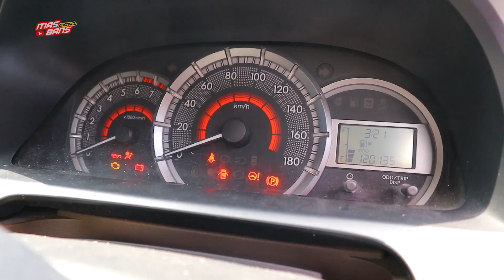DISINI STOKNYA LENGKAP, SEMUA EX BB ADA, BENGKELNYA JUGA BISA DIPAKAI BUAT SERVICE RUTIN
Assalammualaikum gaees
kalo minat dengan unit ex taxi pool bluebird Kramat Jati berikut contact person nya :

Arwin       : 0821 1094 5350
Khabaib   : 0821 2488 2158